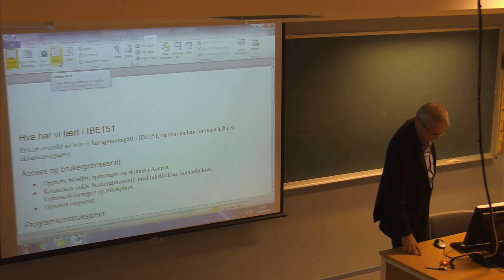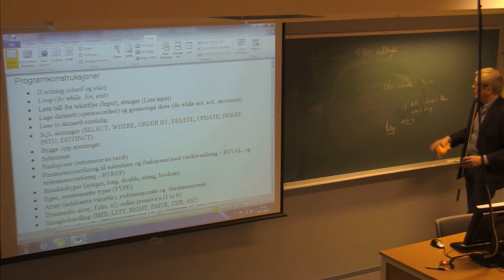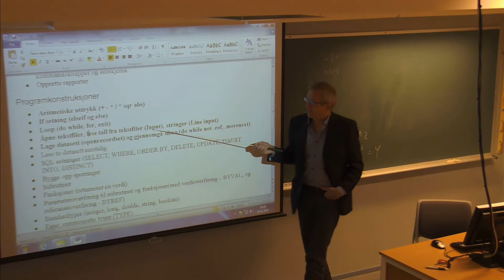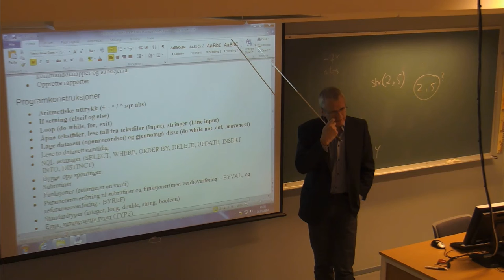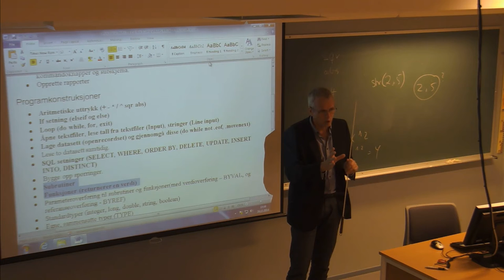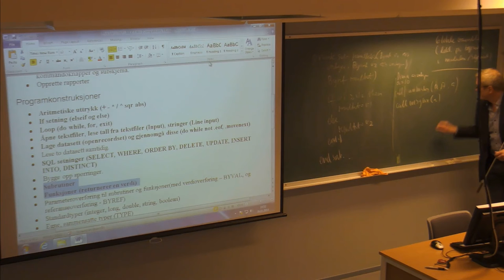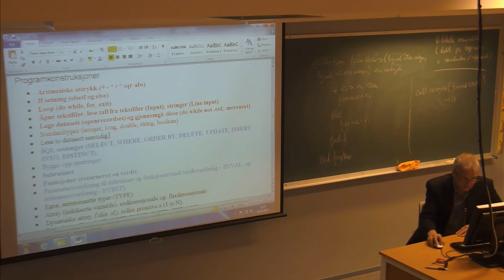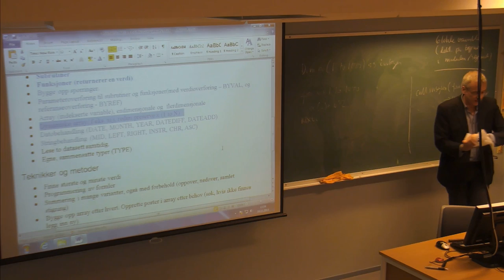01-F-69 Forelesning IBE151 (24. nov. 2014)